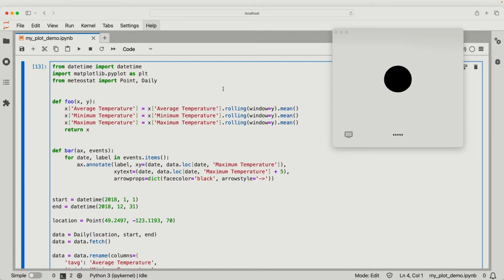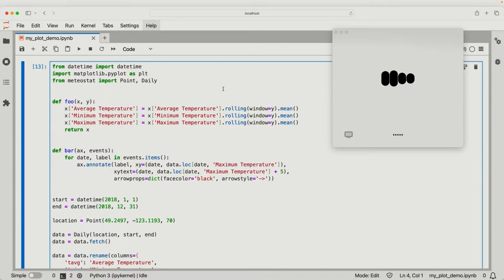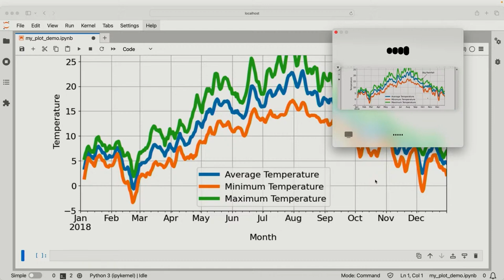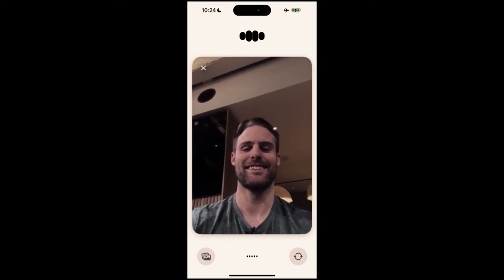GPT-4o - Faster, Smarter, More Emotional & FREE!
On Monday OpenAI have announced their new model GPT-4o.
It will be available to everybody, will be faster, smarter and free.
The main difference between this and the old model is it's omni modal nature.

0:00 - Intro
0:38 - GPT-4o
2:57 - Emotions demo
3:24 - Customising the voice
5:02 - GPT-4o Singing
5:35 - ChatGPT Vision demo
7:57 - Screen sharing with ChatGPT
11:23 - Translating in real time
12:50 - Emotions
13:17 - Outro